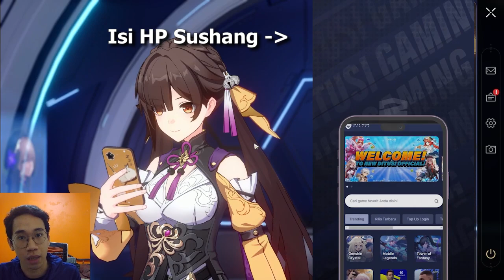LAKUKAN INI UNTUK CEPAT NAIK LEVEL! | Honkai Star Rail Indonesia | DitusiOfficial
semoga membantu!

Rekomendasi Topup Genshin Impact 100% Legal dan Tercepat Website Ditusi Gaming Store

00:00 Halo dari aku yg main 10 jam sehari
00:27 Pelatihan Harian
01:04 Misi/Quest
02:08 Trailblaze Power
03:06 Cara Lebih Cepat
05:20 Ringkasan Aksi
06:00 Simulated Universe
06:48 Explore
07:36 Rangkuman